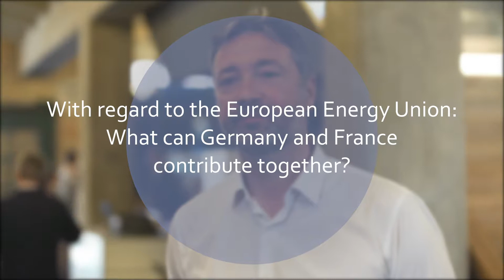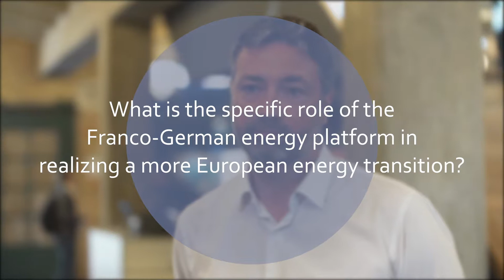France and Germany – Important partners for the European energy transition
How can Germany successfully cooperate in energy transition and climate protection? What are joint challenges for both countries in transforming the energy system? And how can the Franco-German platform, run by ADEME and dena, help to realize a more European energy transition? Arnaud Leroy, president of ADEME, and Andreas Kuhlmann, chief executive of dena, have some answers on these important questions.

Wie kann Deutschland bei der Energiewende und beim Klimaschutz erfolgreich mit Frankreich zusammenarbeiten? Welche gemeinsamen Herausforderungen stellen sich für beide Länder bei der Transformation des Energiesystems? Und wie kann die deutsch-französische Plattform von ADEME und dena dazu beitragen, einen europäischeren Energiewandel zu realisieren? Arnaud Leroy, Präsident von ADEME, und Andreas Kuhlmann, Geschäftsführer der dena, geben Antworten auf diese wichtigen Fragen. Weitere Informationen oder